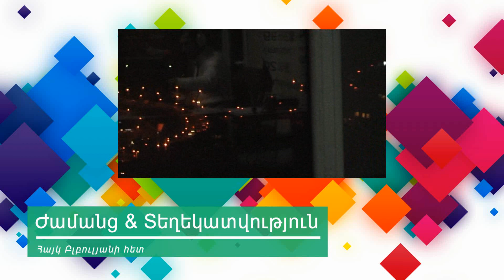Անհավանական պատմություն. կապիկի որբացած ձագուկի վախերն ու էգ առյուծի «մարդկային» արարքը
Ամեն ինչ սկսվեց այն պահից, երբ 2 լուսանկարիչ որոշեցին գնալ սաֆարի՝ հյուսիսային Բոտսվանա: Այցի ժամանակ նրանք նկատում են էգ առյուծի, որը սպանել էր շնակապիկների ցեղի էգ բաբուինին: Այնուհետ իրադարձությունները զարգանում են անհավանական կերպով:

Լուսանկարիչները նկատում են, որ սպանված բաբուինի գրկում ծվարած է նրա փոքրիկ ձագը:

Շարունակությունը` հոլովակում: